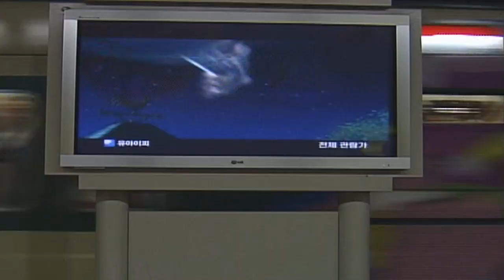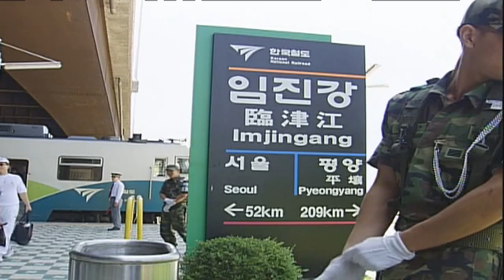Jorge Ramos en Corea del Sur 2002